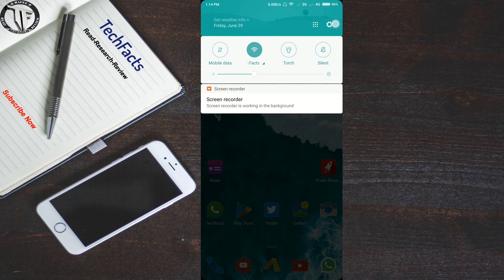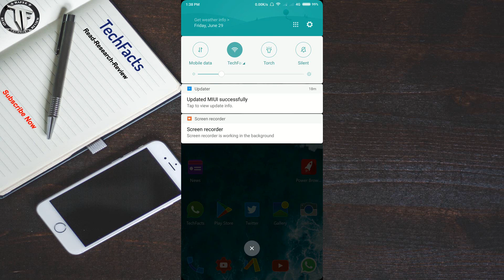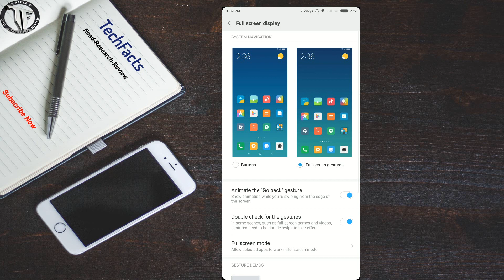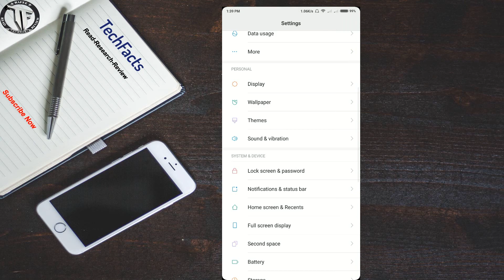How to Flash MIUI 9.5.14.0 Oreo for Redmi Note 5 Pro |Telugu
TechFacts Hello Friends...
Xiaomi officially released MIUI 9.5.14 Oreo for Indian users ,The update Build number is "MIUI 9.5.14 OEIMIFA",

Link::: MIUI 9.5.14 OEIMIFA

Ask me for Suggestions and Solutions about your Smartphones via WhatsApp @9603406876

My Gear::

1. Canon 750D
2. Rode microphone
3. ZTE Axon 7
4. Vanguard Tripod
5. Onida 43" inch SmartTv